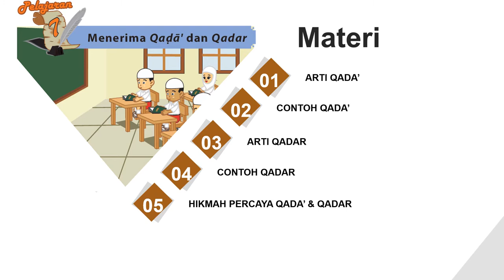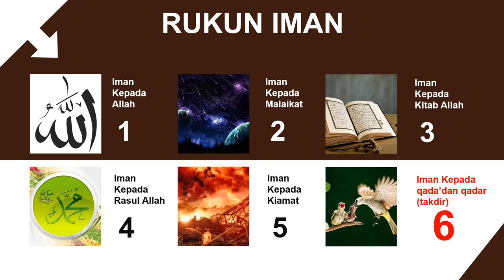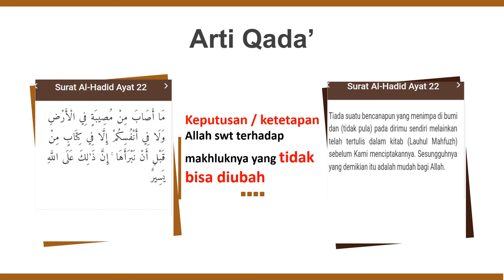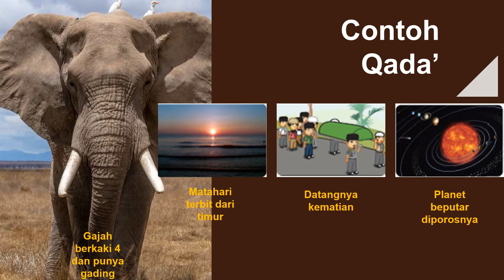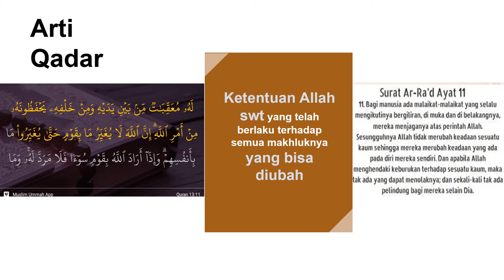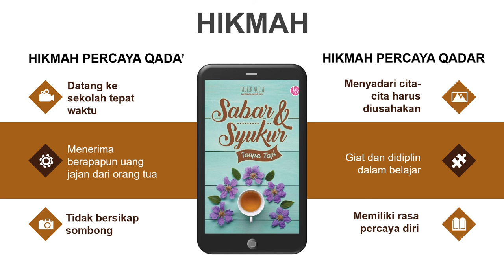Materi PAI Kelas 6 Bab 7 | Menerima Qada' dan Qadar | SD Islam Internasional Al Abidin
Menceritakan tentang iman kepada qada' dan qadar, arti, contoh dan hikmahnya